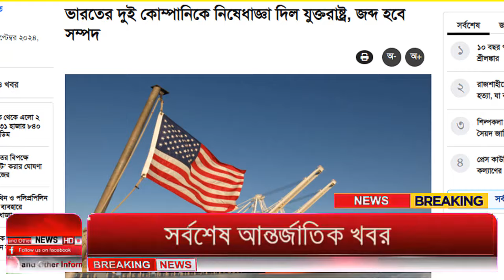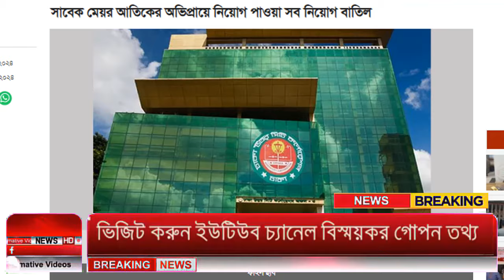Ajker Bangla Khobor 10 Sep 2024 | Bangladesh Letest News | Somoy Sangbad News | Bangla News Today